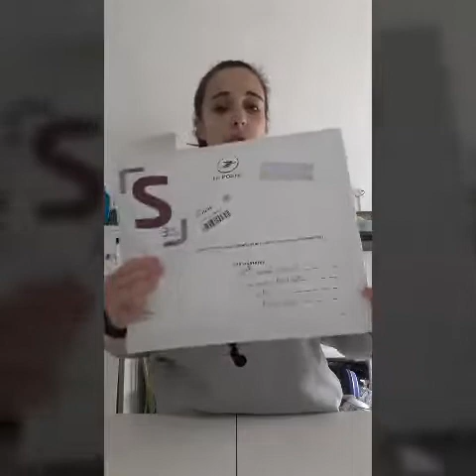on a reçu un colis pour Rudy